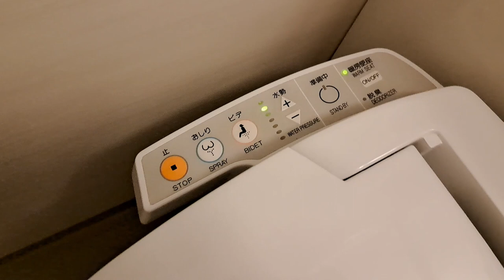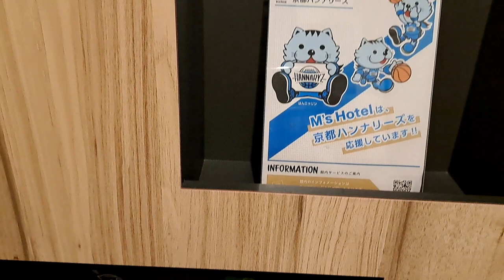Hotel M's Plus Shijo Omiya (Kyoto, Japan, 2023)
Hotel M's Plus Shijo Omiya,  Japan - Travel with Studio Squirrel (2023)